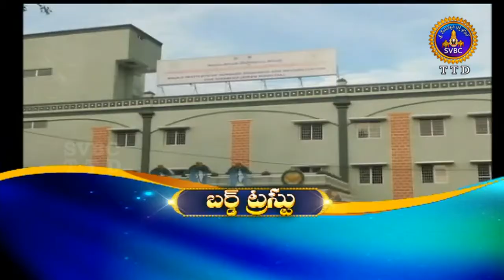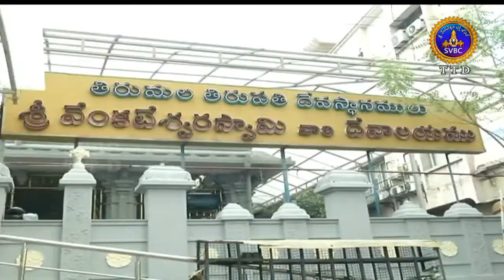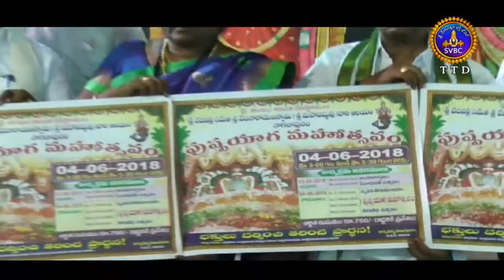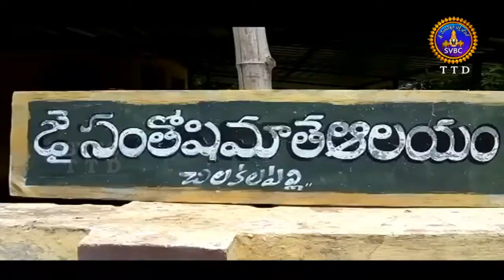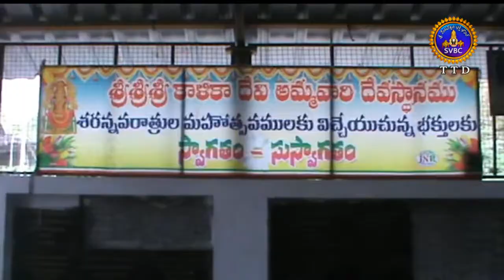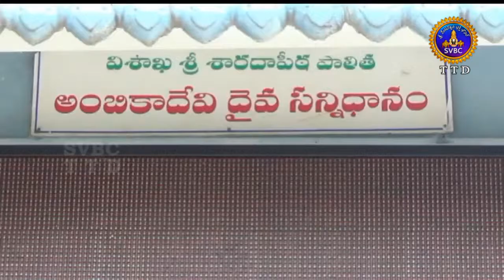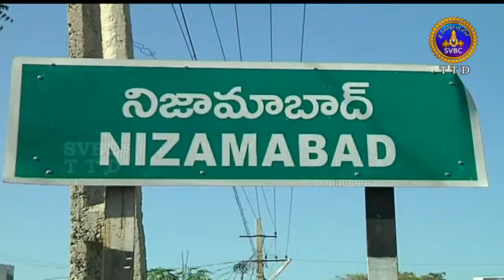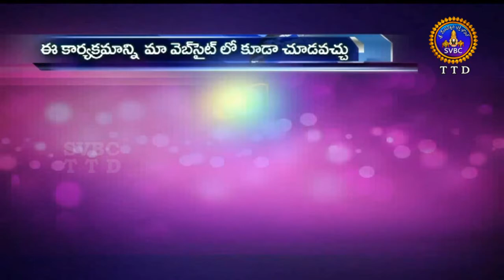Adhyatmika Viseshalu | 1pm | 02-06-18 | SVBC TTD